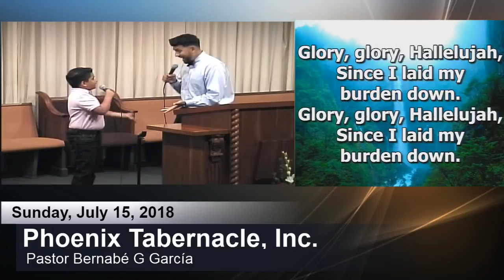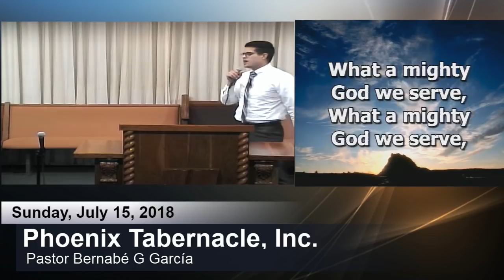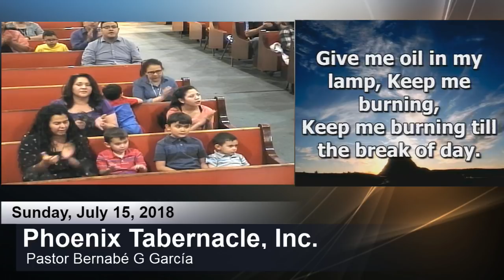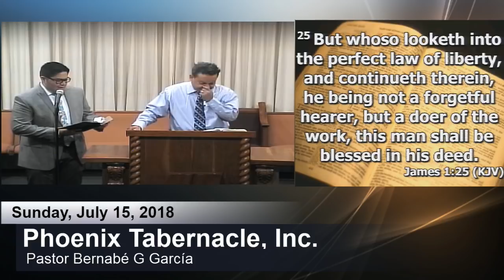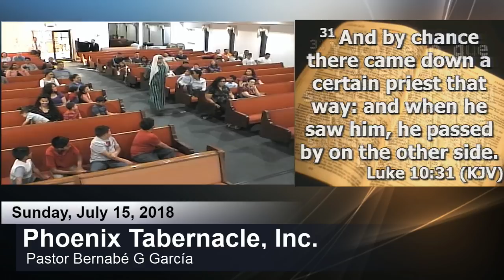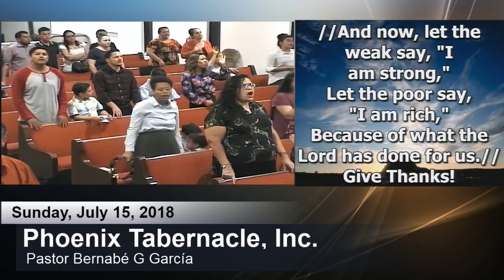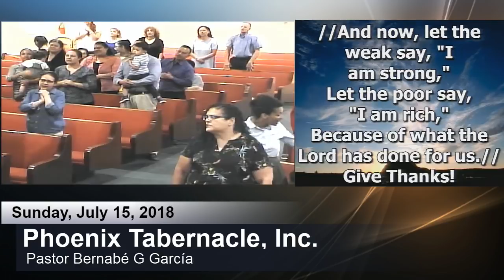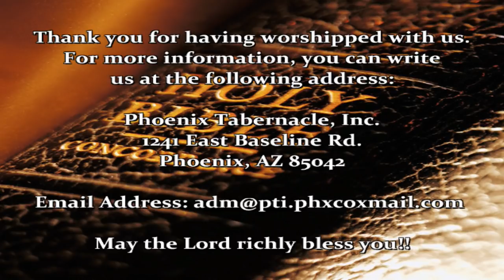2018-0715 PM "The Good Samaritan"- Bro Mike Vega